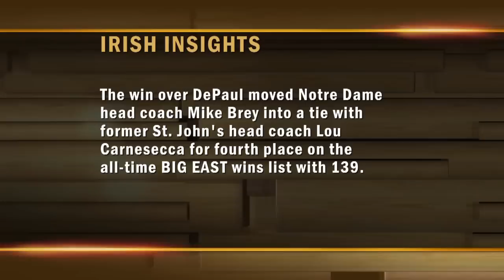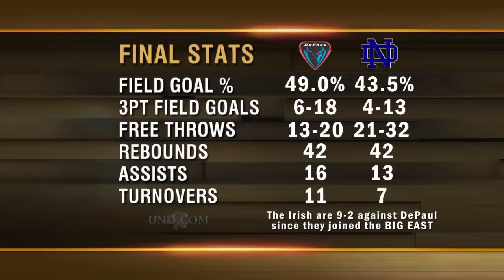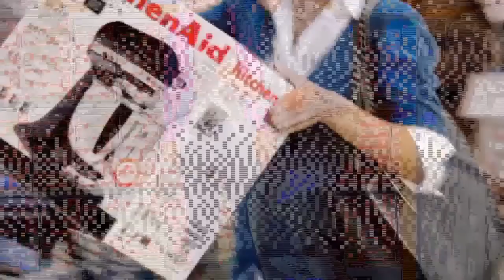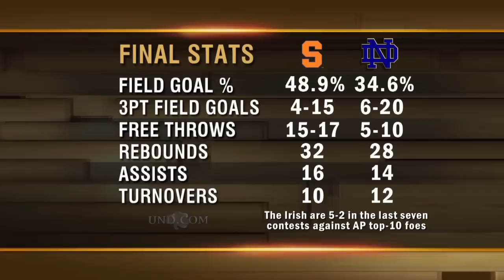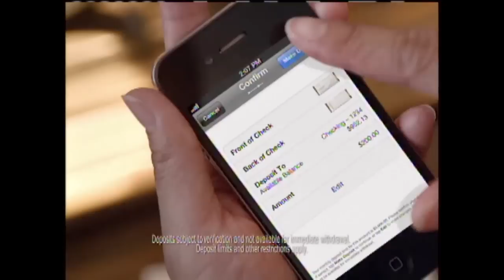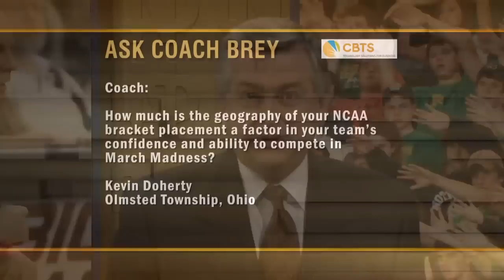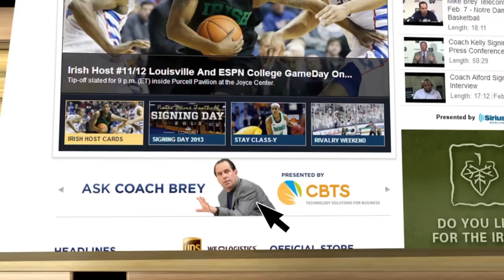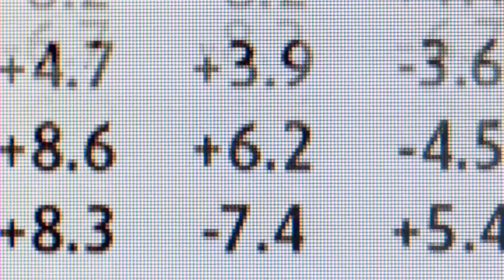2012-13 Inside Notre Dame Basketball #8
The latest edition of Inside Notre Dame Basketball looks into the road trip to DePaul and Syracuse.